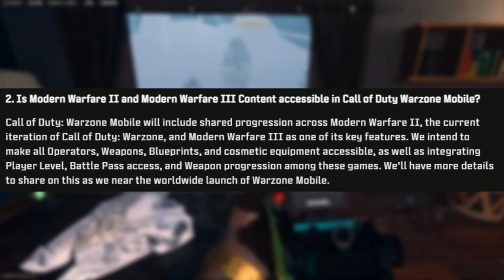TRANSFER Everything From MW2 To MW3! Camos, Operators, Guns, and MUCH MORE!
- Hey in this video we discuss the new Carry over system coming to mw3!